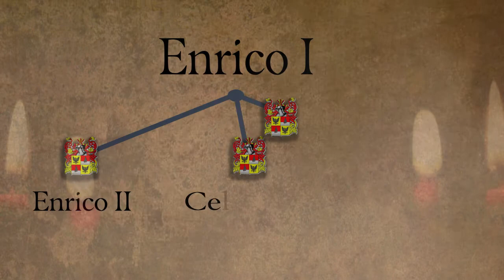Giovannini Family Video Promo